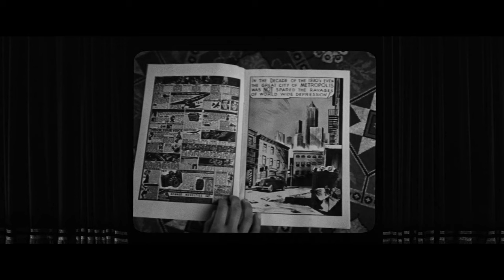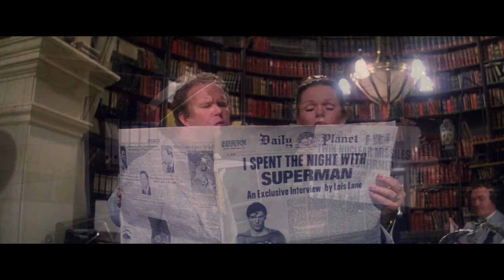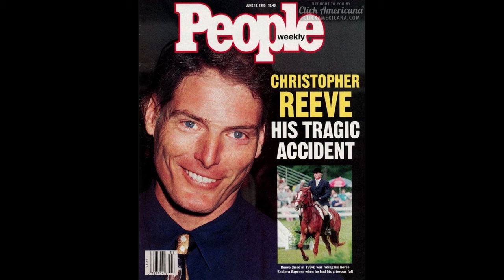Superman: The Movie (1978) Retro Roundtable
For this episode we're super excited to take a deep dive into our first superhero retro roundtable! When it comes to talking about important superhero films it doesn't get any bigger than the granddaddy of them all - Superman: The Movie (1978). This movie revolutionized the way we looked at and experience superheroes. What made Superman special from the get go was it took the material serious, but it also remembered to still have fun and excitement to it. And still to this day Superman the movie's greatest contribution is it proved it was possible to make a big budget blockbuster based on a superhero comic book!

Come join us as we unpack this legendary film. As we tackle Marlon Brando's acting choices and his version of pronouncing Superman's home planet as "Kryptun". We also unravel the moustache war between Gene Hackman and Richard Donner and how it relates to Lex Luthor wearing toupees in the film. And finally, the brilliance in casting an unknown actor at the time - Christopher Reeves in the title role, and why he remains still to this day the best live action Superman!